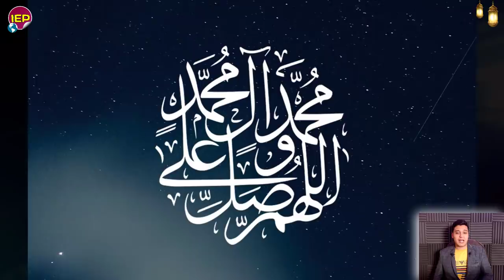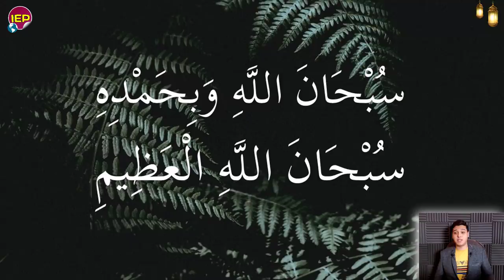تحيا مصر بيان عاجل جدا الان من المتحدث الرسمي والرئيس السيسي مصري منــذ قـليل